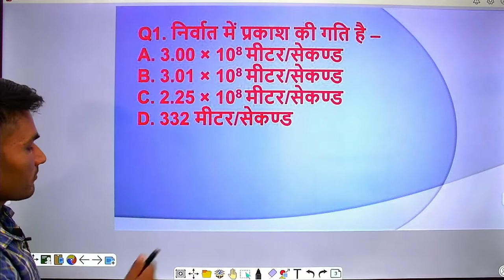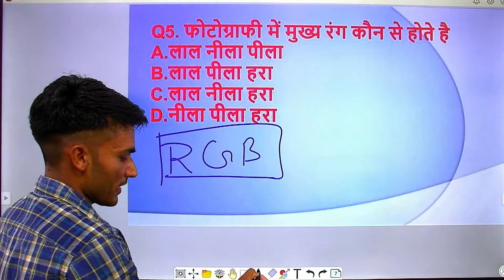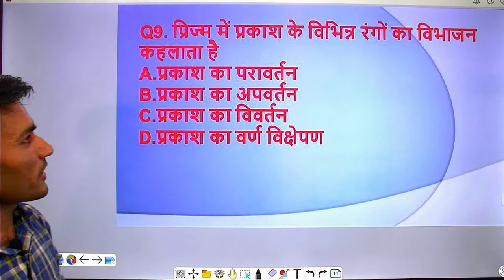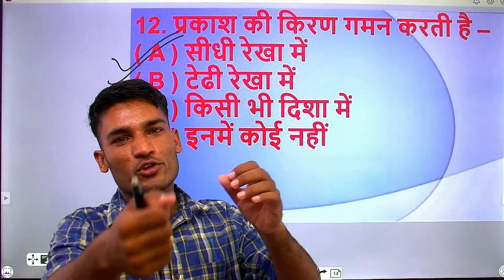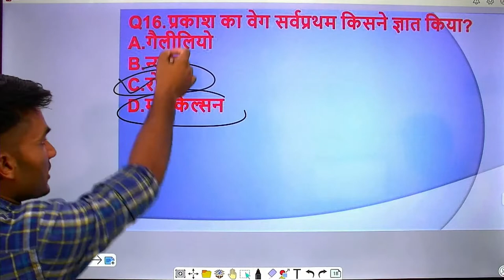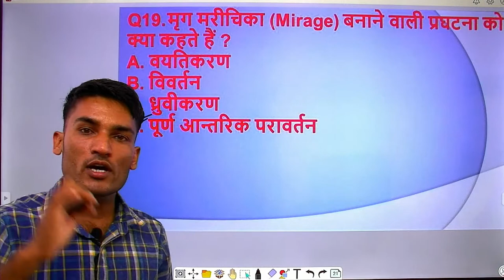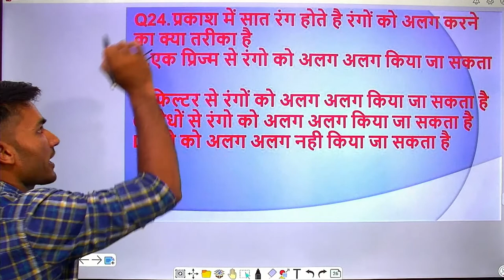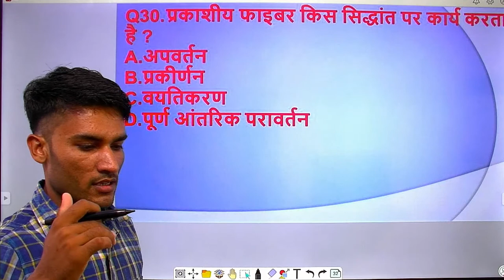Live Class on MCQ Of General Science by Mukesh Bhakar sir